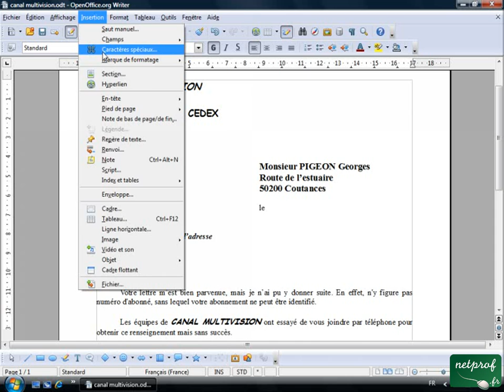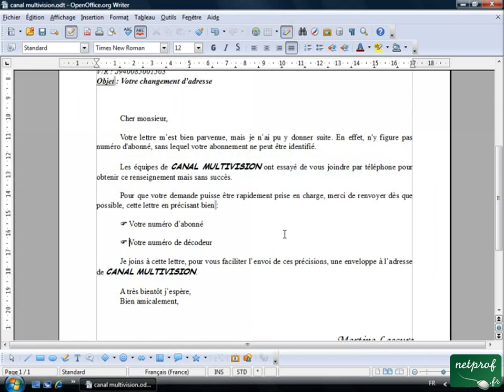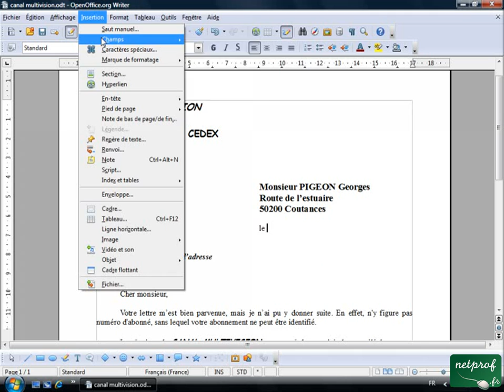Open office ou Libre office - Texte 09 - Insertion caracteres speciaux